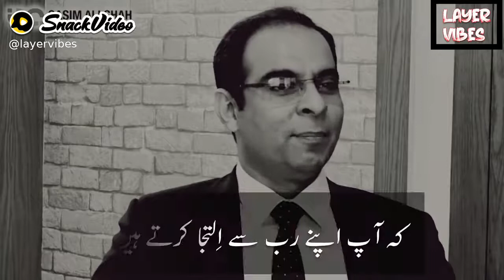Muhabbat ki behtreen shakal